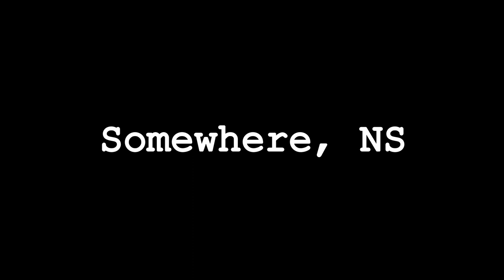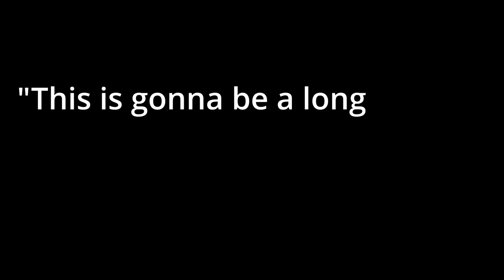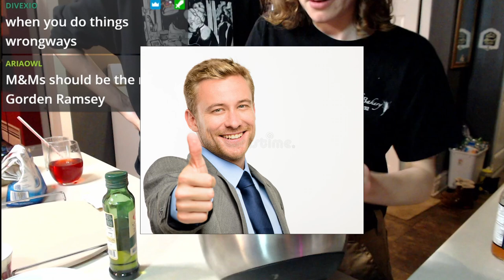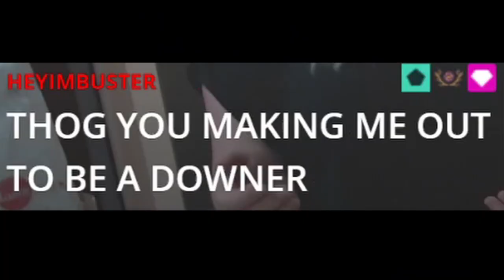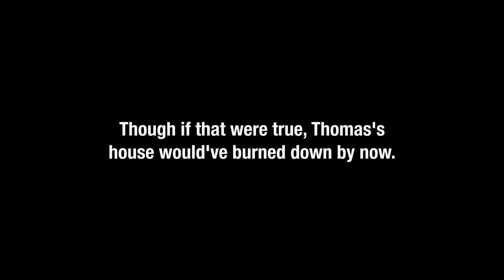How we made the BEST possible pizza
Remember way back when me, Terryn, and Em did a cooking stream? Enjoy this lil throwback :)

Em doesn't really use social media but show her love in comments she's so good ❤️